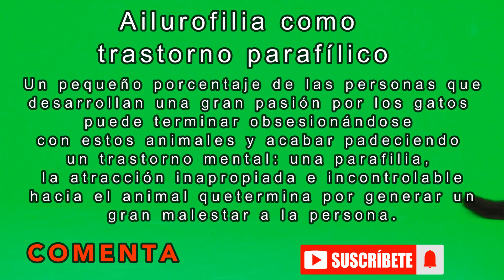¿Qué pasa Cuando Combinas Fascinación y Amor por los Gatos? Descubre Aquí!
¡Cómo evitar que los gatos orinen fuera de la caja de arena!

En este video, vamos a discutir lo que puede suceder cuando combinas la fascinación y el amor por los gatos. ¡Mira para averiguarlo!

Todos amamos a nuestros gatos, y no es de extrañar. Son adorables y tiernos. Pero, ¿qué pasa cuando estás tan fascinado con tu gato que empiezas a descuidar a tus otras mascotas? Este fenómeno se conoce como trastorno de atracción felina y es un problema grave. En este video, vamos a discutir lo que puede suceder cuando combinas la fascinación y el amor por los gatos. ¡Mira para averiguarlo!